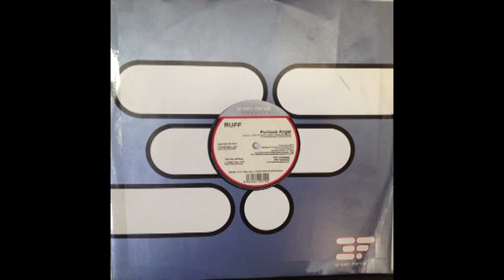RUFF - Furious Angel (Track Two)